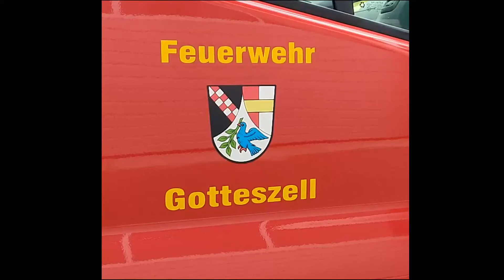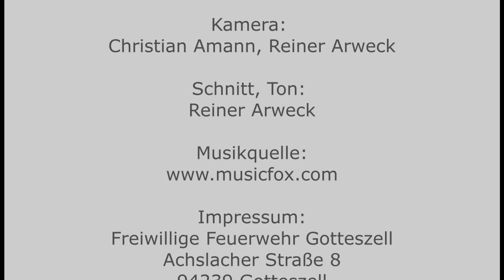FF Gotteszell - Ankunft unserers neuen LF20 am 18.03.2021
Am 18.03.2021 konnte unser neues Löschgruppenfahrzeug LF20 nach Gotteszell überführt werden.